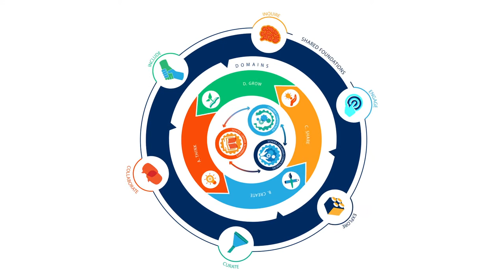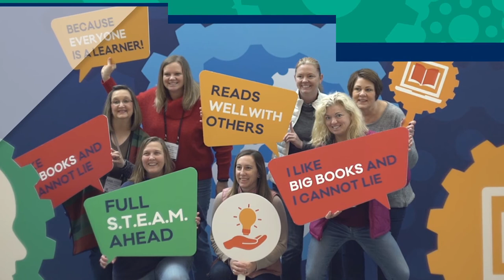AASL21 Workshop – Explore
Examine the Explore Shared Foundation through common educational trends at this AASL 2021 preconference workshop. In this video, workshop instructor and author Sarah Culp Searles discusses how Explore is built for school-wide culture and helping learners to understand that their opportunities are limitless. Explore the most traditional and the least traditional parts of school library services while discovering parallel paths for educator partnerships around this Shared Foundation. Register at national.aasl.org.